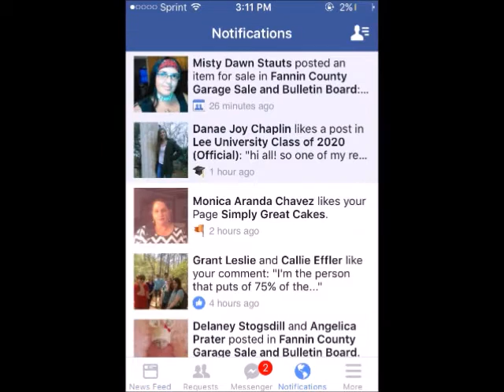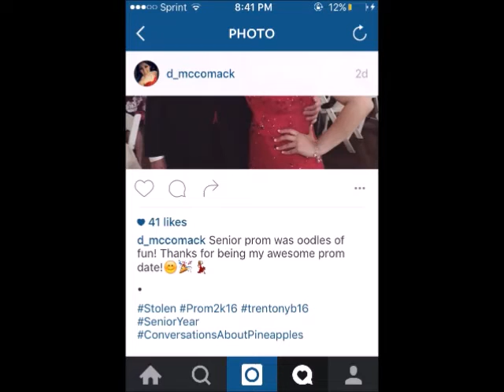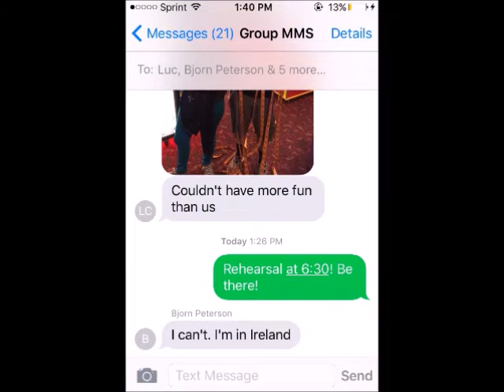A Day In My Life Photo Essay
Photo Essay for Grayson College Dual Credit English 1302. This is my typical day from start to finish!